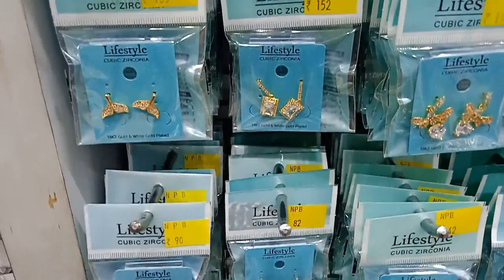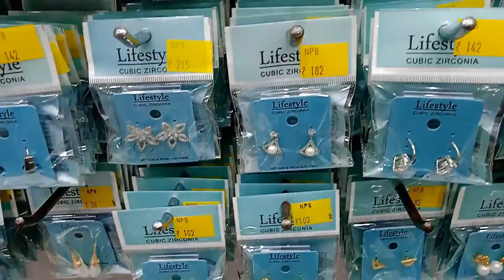fancy earrings collection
new model fancy earring collection in chennai.